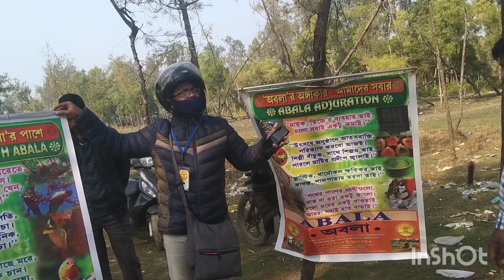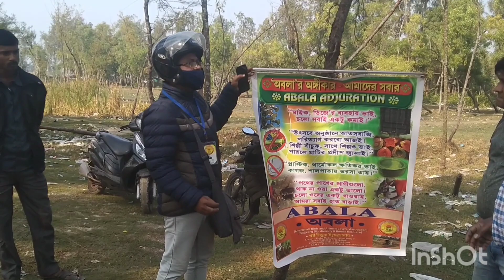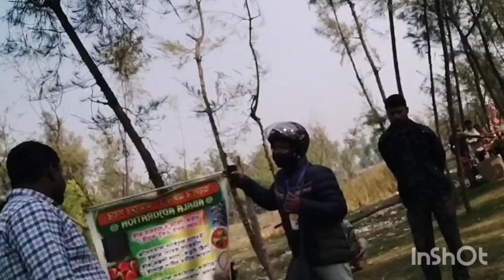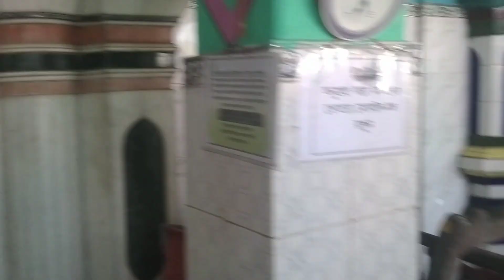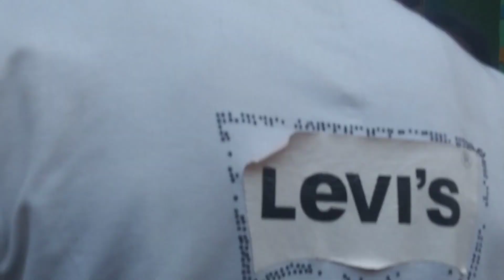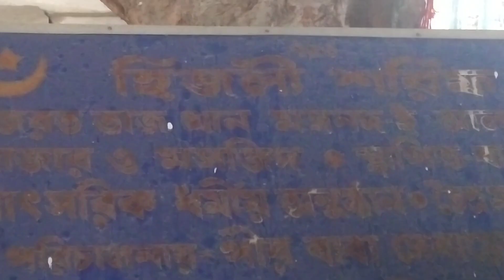অবলা সম্পর্কে কিছু কথা জানলাম ও মসজিদ ঘুরে দেখলাম।